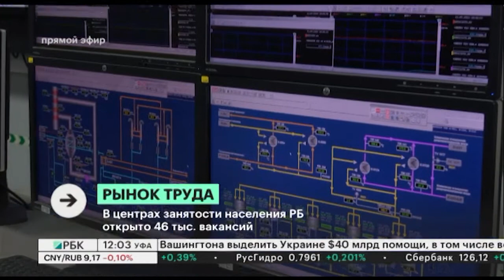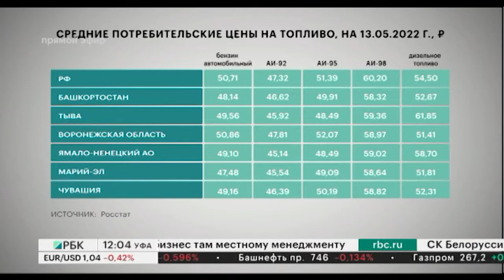Новости 20.05.2022 12:00